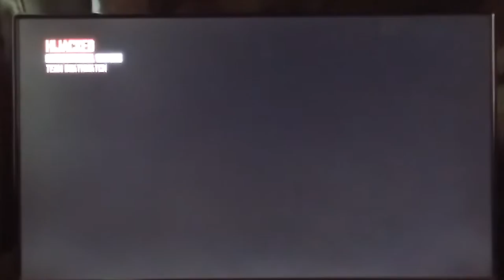Black ops 2 little Liam gameplay